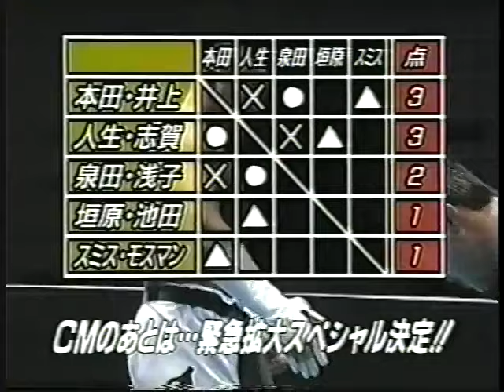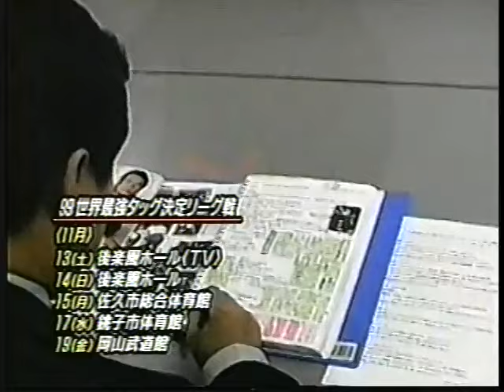All Japan TV (October 17th, 1999)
(Taped at Osaka Prefectural Gymnasium #2 in Osaka on October 16th. All matches are clipped)
1) Burning (Jun Akiyama/Kenta Kobashi/Yoshinobu Kanemaru) vs Untouchables (Mitsuharu Misawa/Yoshinari Ogawa)/Naomichi Marufuji
2) NO FEAR (Takao Omori/Yoshihiro Takayama) vs Akira Taue/Tamon Honda
3) Jinsei Shinzaki/Kentaro Shiga vs  Daisuke Ikeda/Masahito Kakihara (All Asia Tag Team tournament)